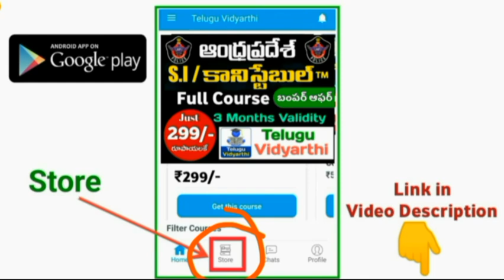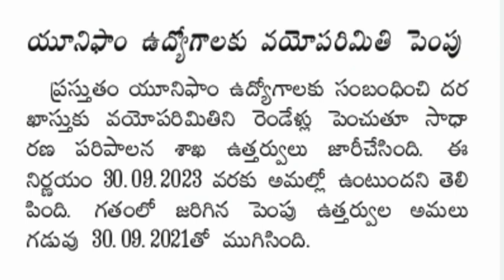AP పోలీసు ఉద్యోగాలకు వయోపరిమితి పెంచారు || AP Police Constable & SI Notification 2022 Update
AP Job Calendar 2022, AP Police Constable Preliminary Test Important Questions, Andhra Pradesh Government jobs 2022, TS Govt Jobs, AP Police Constable Notification 2022, AP Police Jobs, apslprb, tslprb, AP Constable notification 2022, AP police constable recruitment 2022, apslprb constable syllabus, ap police constable age limit and upper age limit details, ap police constable physical standard tests, ap police constable physical endurance tests, AP Firemen Jobs 2022